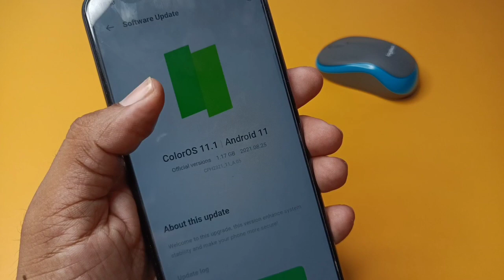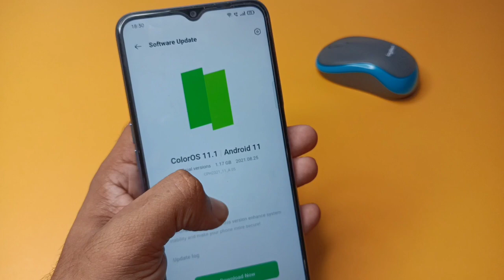OPPO A53s New Update ColorOS 11.1😱 | Oppo A53s Android 11 Update August 2021